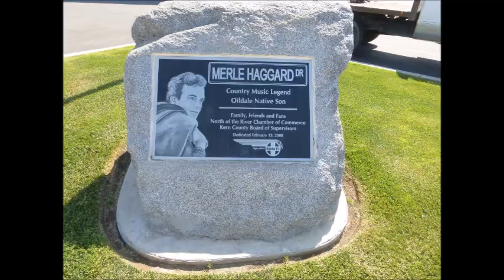Precious Memories~Merle Haggard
From The 1971 Album "The Land Of Many Churches" By Merle Haggard 4/6/1937 - 4/6/2016